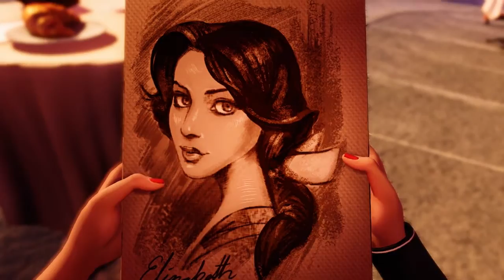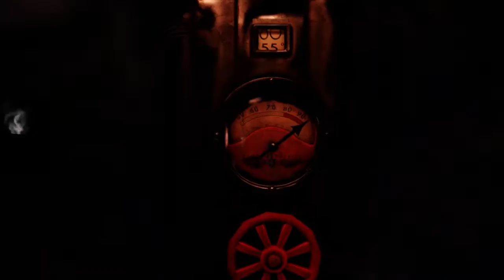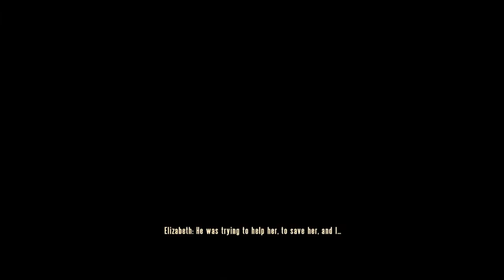Bonjour! - Julian Plays BioShock Infinite: Burial at Sea - Episode Two (Part 1)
Welcome to Paris, where everybody knows your name and birds sing along to the background music!

Any feedback, positive or negative, about our channel or this video is greatly appreciated! It's free and it would really help us out a lot!